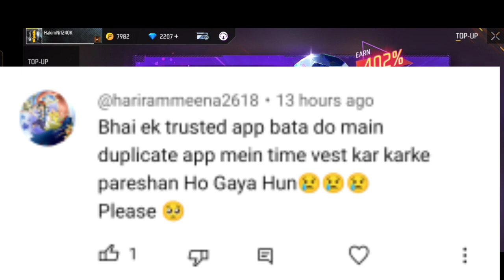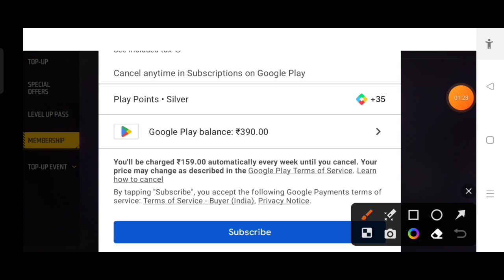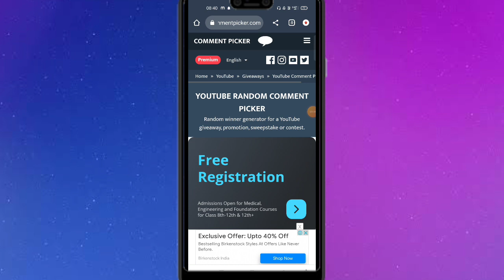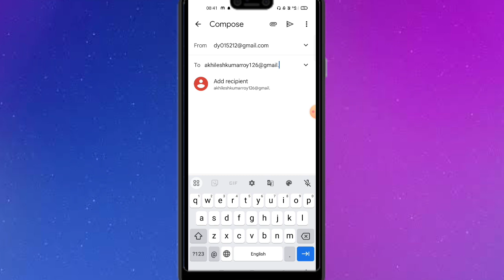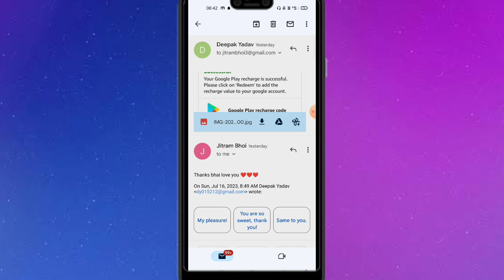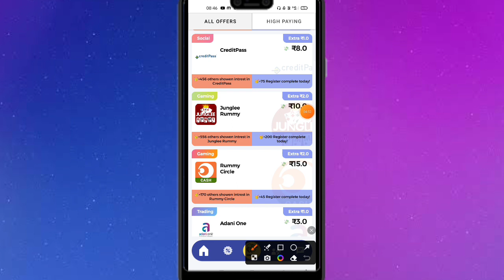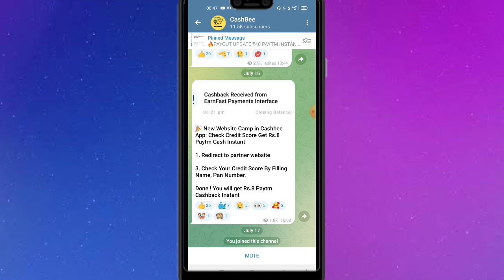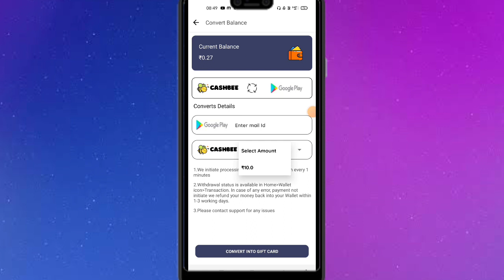₹50 Free Redeem Code | Free Redeem Code App | How To Get Free Redeem Code